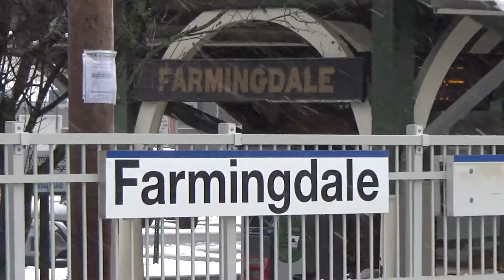LIRR - Farmingdale - Winter Storm Toby - March 21 2018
A view of the Farmingdale Station during today's storm.